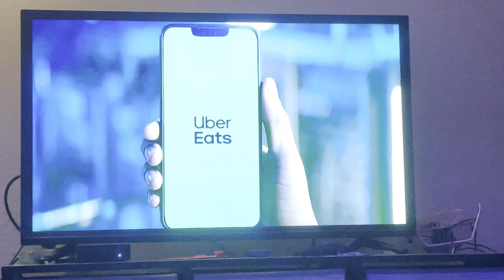January 1, 2023